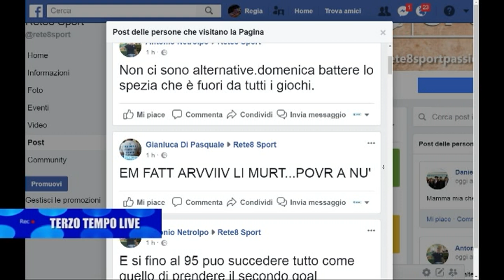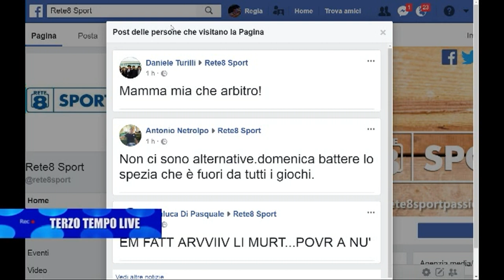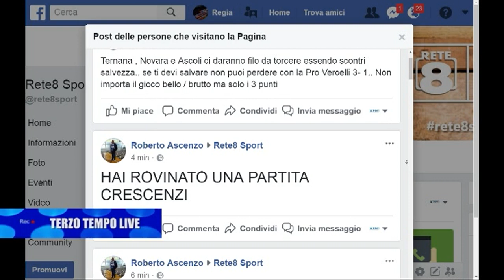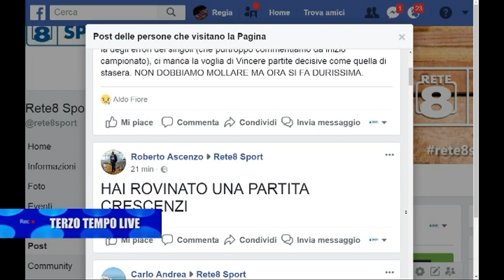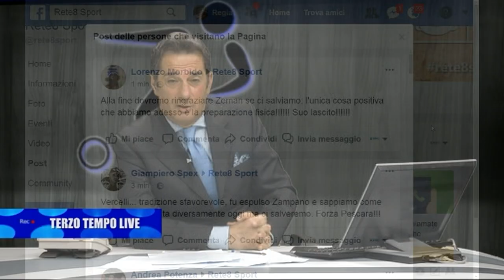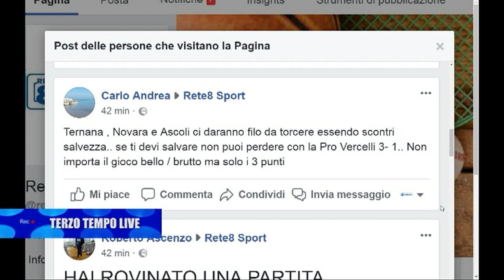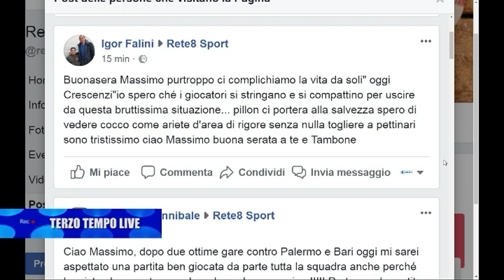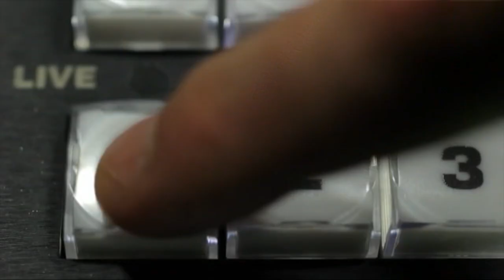Terzo Tempo Live Pro Vercelli - Pescara